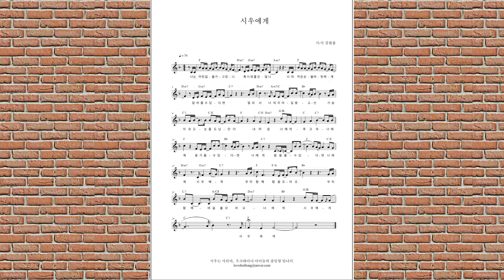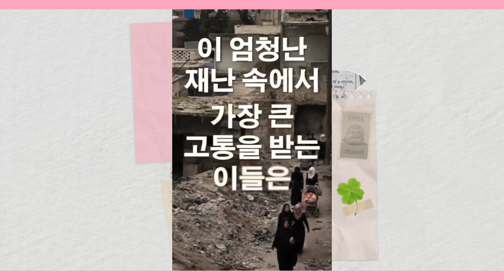시우에게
안녕하세요~
정말 오랜만에 인사드립니다.

시리아 , 우크라니아 의 앞글자를따서 만든 곡입니다.

"제가 만든곡이 아니고요^^  전쟁에 고통 받는 아이들을  위해 선교와 후원을 하시는  김정환 목사님께 부탁받아 재능기부 첼린지에 동참하게 되었습니다.

현재 전쟁으로 인해  우크라니아  아이들이 난민이 되버리고 시리아  아이들도 난민이 되어 많은 어려움과 고통에 몸무림 치고 있습니다.
작지만  이렇게  가지고 있는 재능 기부 첼린지를  하려 합니다.

한번씩 영상으로 올려질때마다 만원씩 되는 후원 방식입니다.

관심있으신 분은 노래나 연주가 가능하시다면
이메일 주소를  남겨주시면 mr과 악보를 보내  드리겠습니다.

절망속에 있는 어린이들에게 작은 희망이 되어주세요.
감사합니다.